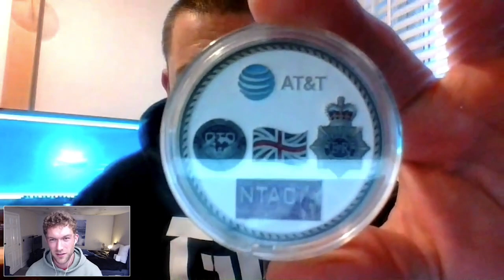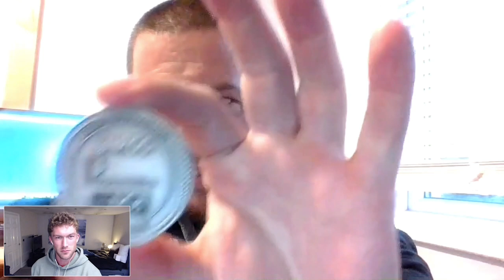What Is An Ethical Hacker? | Thomas Johnson | Modern Wisdom Podcast 105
Thomas Johnson is an ethical hacker and social engineer.

Hacking is often thought of as a dark art. Dark basements and illegal activities. But there's an entire other world of hackers who are using their skills to subvert security systems both online and offline for good.

Expect to learn just how Tom hacks both people and computers to break into secure buildings, how safe your information is online, what tools Tom uses to bypass the systems that are meant to keep him out and his best advice for staying secure online.

Also get ready for him to hack into a university's CCTV system only using Google while we are recording.

Extra Stuff:
Check out everything I recommend from books to products and help support the podcast at no extra cost to you by shopping through this